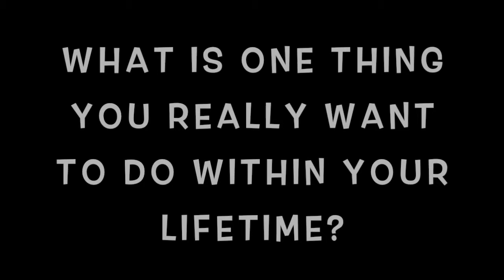Bucket List | Eau Claire Ford Lincoln Quick Lane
What is one thing you really want to do within your lifetime? That's what the team at Eau Claire Ford Lincoln Quick Lane was asked! See what they said in this short video!